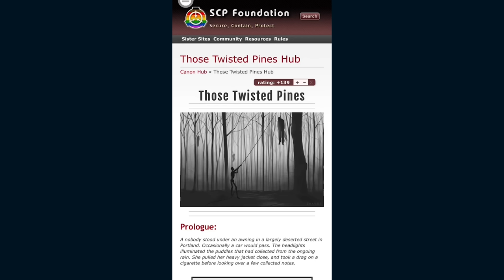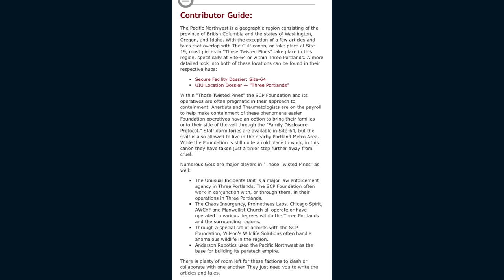Site-42 SCP TikTok Compilation #52